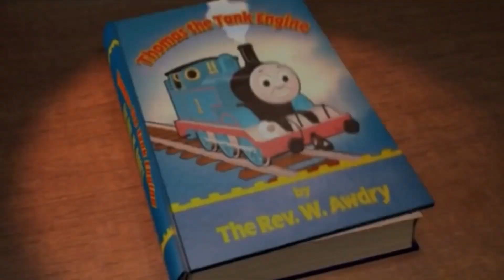Thomas & Friends The Lion Guard - Season 1 Episode 1 (OLD/OUTDATED!!!)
Note: This Video Is For All Ages.